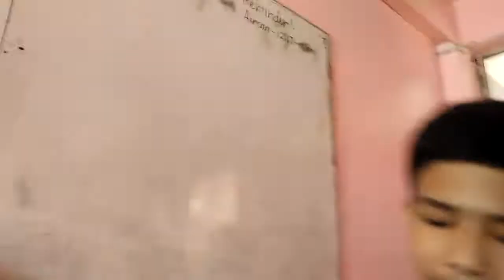Singing just singing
singing senorita and more songs ( that i don't know any of it ) and im in my school by the way